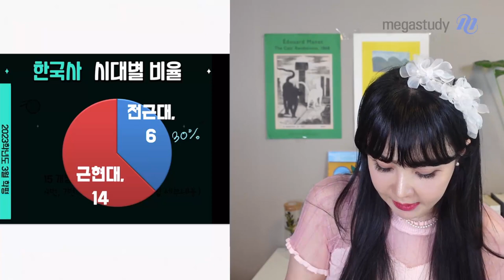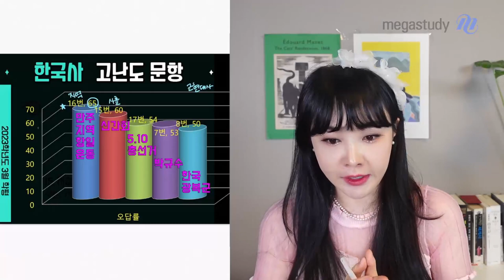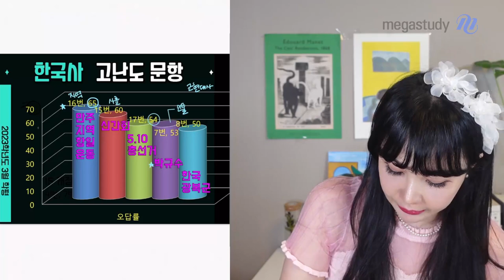[메가스터디] 역사 이다지쌤 - [한국사] 3월 학평 TREND REPORT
[한국사] 3월 학평 TREND REPORT
▣ 난이도 : 3월 학평이 22학년도 수능보다 높음

출제경향
▣ 문항 출제 비율의 변화 - 전근대 6문항, 근현대 14문항
▣ 근현대사 문항 중심 출제로 체감 난이도 높음, 정밀 학습 필요
▣ 신유형 (인물 7번, 지역 16번), 고난도 연표형 문항 출제 증가

이다지 선생님의 강의가 궁금하다면?